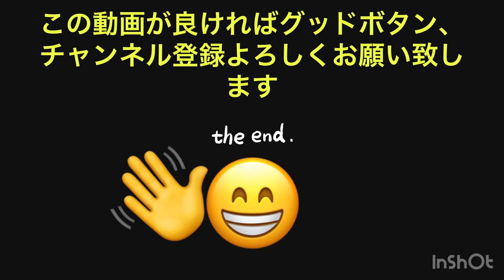今日は室内用ラジコンヘリを飛ばしてみた😄